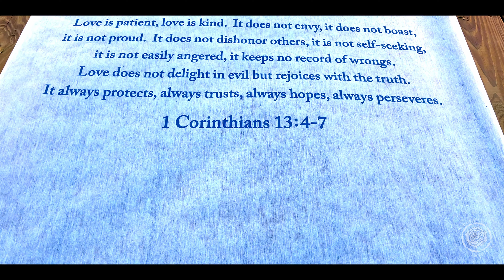Nuestra Boda: Juan Carlos & Ana Delia (Cortometraje)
El 8 de Octobre del 2022, en Cullman, AL, Juan Carlos & Ana Delia unieron sus vidas en matrimonio y celebraron su amor con sus familias y amigos. ¡Felicidades de nuevo a los novios!

Si esta interesado en nuestros servicios de foto y video, contactenos y con gusto le atendemos.

Paquetes de Video Empiezan A $1200.
Paquetes Combo de Foto y Video Empiezan a $1850 y podrian ahorrarle hasta $600!
*Se Puede Aplicar Una Tarifa de Viaje